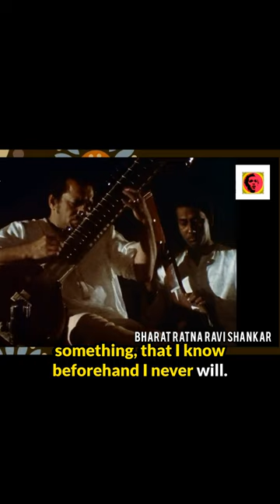Ravi Shankar's sitar enters British Museum, and daughter Anoushka plays it one last time.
Ravi Shankar's sitar: a gift of music, legacy, and understanding. In a poignant final performance, Anoushka Shankar plays her father's cherished instrument before it begins a new chapter at the British Museum. The decision to donate the sitar was made by Ravi Shankar's family – his widow Sukanya, daughter Anoushka, and the Ravi Shankar Foundation – with the hope of sharing his musical legacy with a wider audience.

Interestingly, this isn't the first time the Shankar family has crossed paths with the British Museum. Ravi Shankar's elder brother, Uday, an acclaimed dancer, visited the museum in the early 20th century to study Indian medieval sculpture. He sought to deepen his understanding of Indian dance and even collaborated with the legendary ballerina Anna Pavlova on a piece inspired by Radha and Krishna.

Now, decades later, Ravi Shankar's sitar will take its place in the museum's collection, a testament to his lifelong dedication to cultural exchange and musical diplomacy. While some may question the decision to house this treasure in a Western institution, it's important to remember that it was a choice made by Shankar's own family.

In the end, perhaps what matters most is that Ravi Shankar's music and message will live on, reaching new ears and hearts. As Anoushka plays those final notes, we're reminded of the power of music to connect us, to inspire us, and to build bridges of understanding in a divided world.

Credit: British Museum